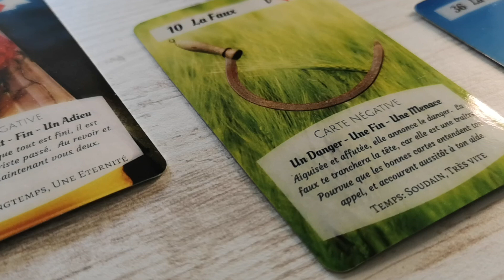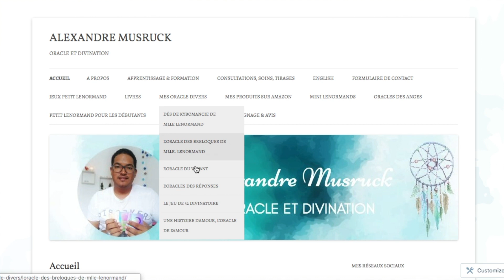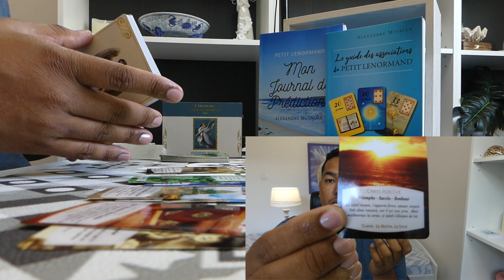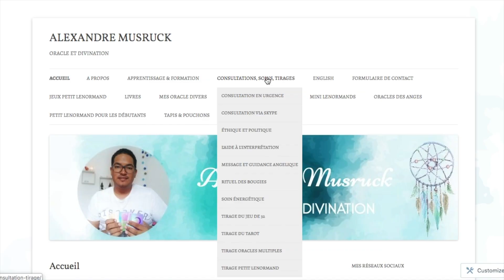♓Poissons - Septembre♓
Salut les amis! Je fais des tirages gratuits ici sur Youtube pour chaque signe, en utilisant le petit Lenormand et mes oracles divinatoires.
Ce sont des lectures GÉNÉRALES.
Si vous souhaitez un tirage privé, tailler sur mesure vous pouvez en commander un sur mon site internet et voyez les différents types de tirage et les autres services que propose
Je vous encourage pour avoir plus de précisions sur votre situation de regarder les vidéos associer à votre signe; solaire, lunaire, vénus et votre ascendant pour ce mois et faite la même chose avec les vidéos qui concerne vos signes pour cette année 2019.